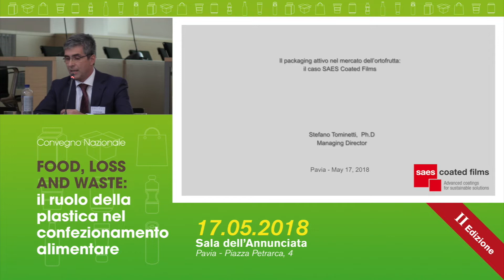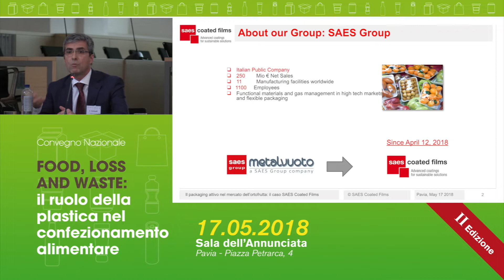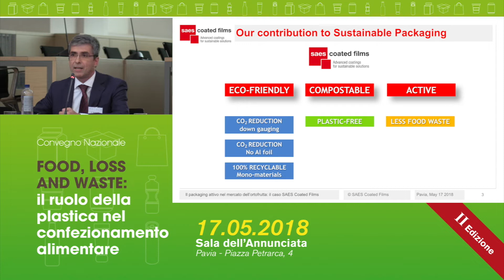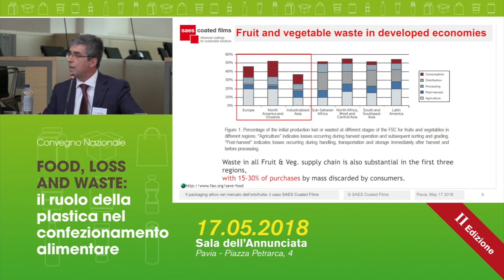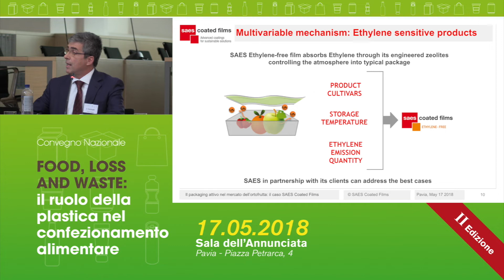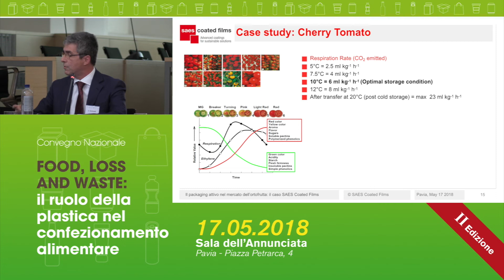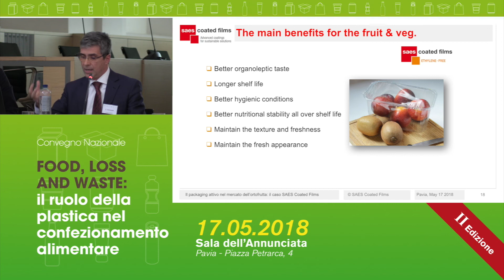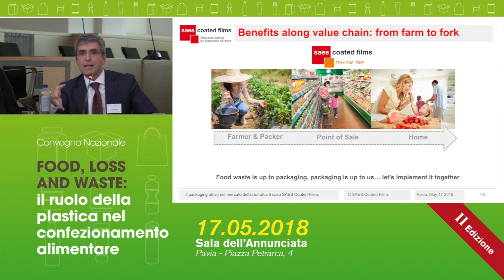2-2 Tominetti - FOOD, LOSS AND WASTE- 17.05.2018